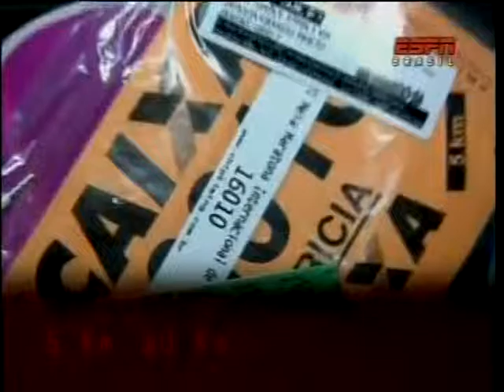Meia Maratona de São Paulo - 2012